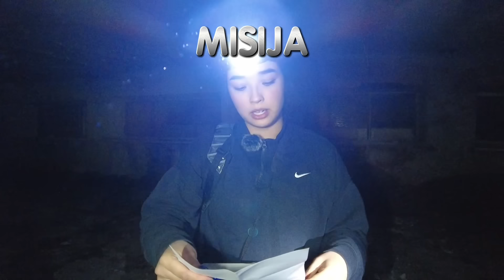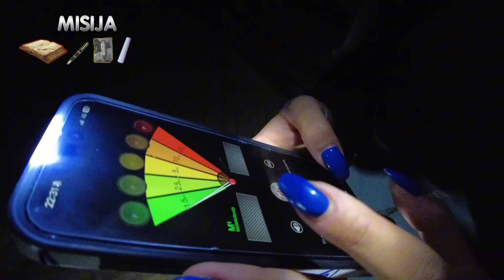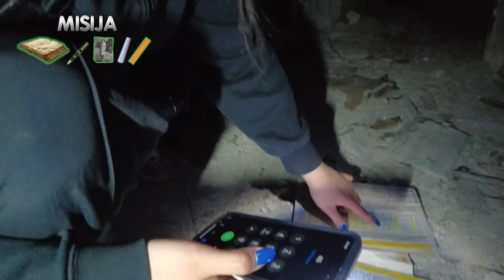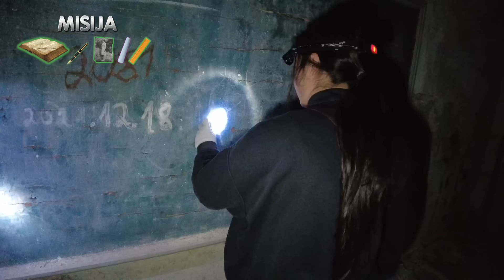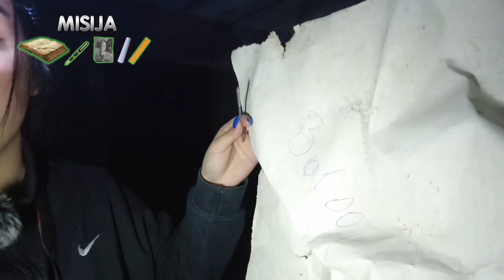Naktis apleistoje mokykloje 😳 | DEMINO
Demino pritrūko ekstremalių potyrių, tad ji nusprendė naktį praleisti apleistoje mokykloje. 🏫​ Aišku, ką gi daugiau veiksi. 🤷‍♀️​😂 Įdomu tai, kad ši mokykla įkurta 1923 m., o nebeveikia nuo 2008 m., Demi papasakos, kodėl ji buvo uždaryta. 🫣

Pamatysi, kaip įdomiai iš vidaus atrodo didžiulis apgriuvęs pastatas. Ten tiek daug skirtingų klasių, aptrupėjusios lubos ir keista aktų salė. Net lentą Demi atrado! 🧑‍🏫​ Galim išduoti, kad viskas atrodė gana šiurpiai. 🤐 Ypač dėl to, jog veiksmas vyko naktį, pasišviečiant žibintuvėliais. 🔦​ Tokiomis sąlygomis baisu išsigąsti ir savo šešėlio. 🕯️​

Aišku, Demi šiaip sau be tikslo nevaikšto. Ji turėjo slaptą misiją – apleistame pastate surasti šiuos daiktus:
​📕 Knygą
🖊️ Rašiklį
📸​ Nuotrauką su žmogaus atvaizdu
⚪​ Kreidą

Ar užduotis pavyko, paaiškės peržiūrėjus visą video iki galo. Beje, Demino bandė patikrinti ir ar mokykloje nėra vaiduoklių. 👻 Sužinosi, kokia buvo jos technika ir ar ji pasiteisino. O kuo baigėsi šis nuotykis ir dėl ko Demi staiga išlėkė iš mokyklos, pamatysi video pabaigoje! 😱​​🏃🏻‍♀️​ Žiūrim!